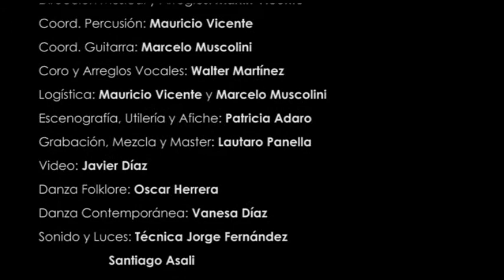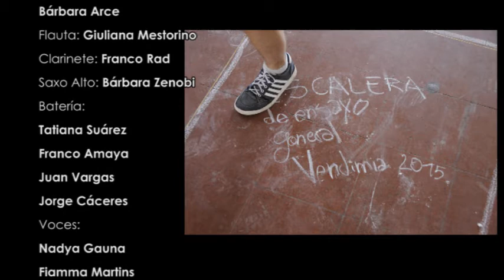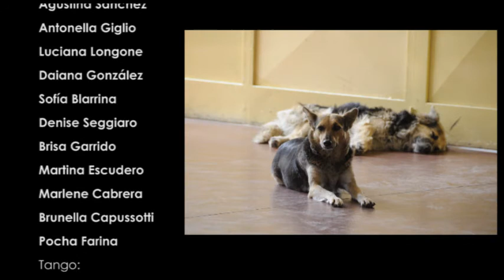Vendimia Ciudad de Rivadavia 2015 13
VENDIMIA CIUDAD de RIVADAVIA 2015

"VENDIMIA EN UN RACIMO DE HISTORIAS"

Producción General: Marta Mejía

Dirección: Cintia Moyano

Guión: Pablo Altare

Dirección Musical y Arreglos: Martín Vicente

Coord. Percusión: Mauricio Vicente

Coord. Guitarra: Marcelo Muscolini

Coro y Arreglos Vocales: Walter Martínez

Logística: Mauricio Vicente y Marcelo Muscolini

Escenografía, Utilería y Afiche: Patricia Adaro

Grabación, Mezcla y Master: Lautaro Panella

Video: Javier Díaz

Danza Folklore: Oscar Herrera

Danza Contemporánea: Vanesa Díaz

Sonido y Luces: Técnica Jorge Fernández

 Santiago Asali

 Brian Latara

 Luis Castro

 Facu Moyano

ACTORES

Voz Presentador: Pablo Altare

Voz Mujer: Mirta Ponce

Voz Abuelo: Nacho Panella

Voces Niños: Julia y Victoria Azor

Nicolás Sánchez

Silvio Flores

Virginia Jara

Alejandro Piconero

Damián Cornejo

Milagros Calderón

Georgina Jara

Analía Moreno

Pitu Soria

Octavio Pirri

Melina Álvarez

Mira Vergara

Sansón Ayala

Daniel Fredes

Prof. Laura Gogol

Prof. María Nélida Pérez

Niños:

Nicolás Sánchez Tromer

Valentino Giana

Lucas Cagnani

Julia Azor

Bianca Vera

Sofía Candela Ceferino

ALUMNOS MÚSICA

Guitarras:

Lucas Palleres

Leo Morello

Gabriel Jara

Paula Ana Balderramo

Merlina Croxatto

Ivonne Gauna

Violines:

Agustín Aguilar

Bárbara Arce

Flauta: Giuliana Mestorino

Clarinete: Franco Rad

Saxo Alto: Bárbara Zenobi

Batería:

Tatiana Suárez

Franco Amaya

Juan Vargas

Jorge Cáceres

Voces:

Nadya Gauna

Fiamma Martins

Melanie Chiara

Rocío Soloa

Dayana Vásquez

Martín Manzanares

Escenografía y Utilería:

Prof. Marcela Verdejo

Fiamma Martins

Rocío Soloa

Maricel Valdez

Janet Rosales

Daniela González

Alumnos Video:

Leo Gómez

Juan Vargas

Lautaro Navarro

Dibujos Video: Luca Lagos

Instituto de Danzas Lifes Dance

Vanesa Díaz

Pablo Claves

Florencia Arias

Julieta Escudero

Agustina Sánchez

Antonella Giglio

Luciana Longone

Daiana González

Sofía Blarrina

Denise Seggiaro

Brisa Garrido

Martina Escudero

Marlene Cabrera

Brunella Capussotti

Pocha Farina

Tango:

Roxana Funes

Elio Tognetti

Ballet de Danzas Cruz del Sur

Cuarteto Malambo Hueny

Esc. Nº 9-006 “Prof. Francisco H. Tolosa”

Programa de Mejora Institucional

Coordinadora PMI: Marta Mejía

Secretaria: Patricia Adaro

Regente: Luis Barrera

Vicedirectora: Ana Zawadski

Directora: Viviana Nery

Agradecimiento a:

Municipalidad de Rivadavia

Ases. Pedagógica Prof. Fernanda Azor

Prof. Alejandro Vignoni

Jefas Preceptores:

Liliana Gil – Magdalena Corvalán

Celadores:

Carina Caride

Américo Andino

Verónica Petitfour

Mª de los Ángeles Valenzuela

Jorge Benavides

Héctor Sánchez

Adela Trejo

José Alós

Ángel Ferreira

Esther Romero

Horacio Escudero